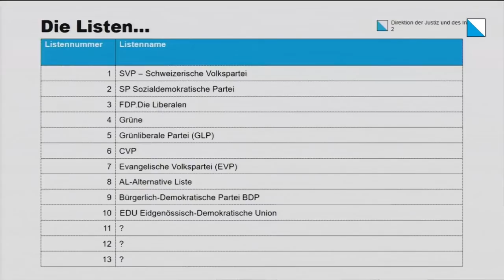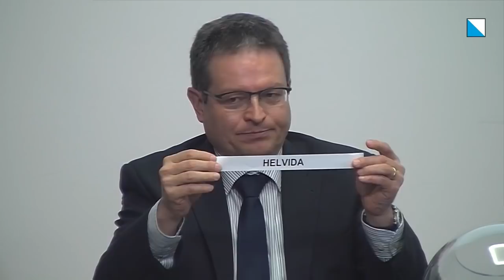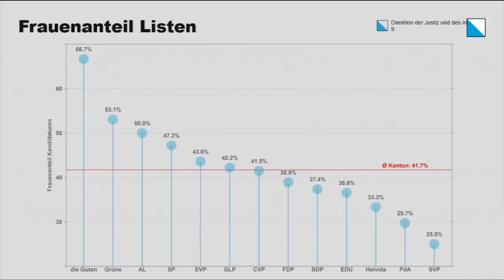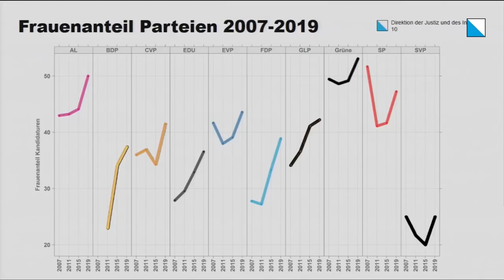Das fünfte Postulat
Wolfi macht, was er will – Das fünfte Postulat (Episode 18)